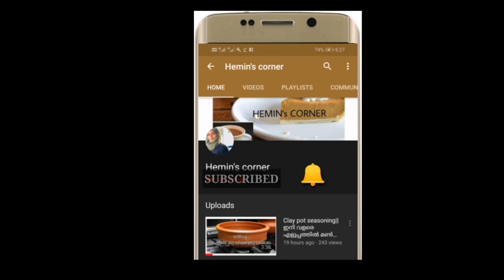കുക്കറിൽ ഒരു അടിപൊളി മുട്ട ബിരിയാണി |Egg biriyani in pressure cooker|Hemins corner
A quick biryani recipe which involves very less efforts but the taste is pretty amazing. It can make a great lunch box recipe for your kids or you. Totally yum😋

Egg biriyani in pressure cooker | egg recipe | biriyani | rice recipe | pressure cooker biriyani

ingredients;

Basmati rice-1cup
Egg-4
Onion-2
Tomato-2
Ginger garlic greenchilly paste-11/2 tbsp
mint coriander leaf-1/2 cup
Coriander powder-1 tbsp
Redchily powder-1 tsp
Turmeric powder-1/2 tsp
Biriyani masala powder/garam masala-1 tbsp
Lemon juice-1 tbsp
Raisins
oil
water

""Happiness is home made
try easy recipes with Hemin's Corner""

Friends, do share your feedback about the recipe in the comment section below, Thank u somuch.